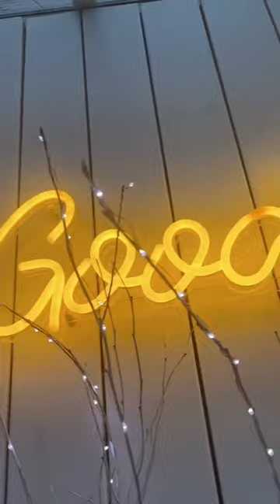I ate S’MORES at this Rooftop Bar in NYC 😍🔥🍫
Summer is officially here and I was SO excited to visit @sandbarrooftop recently. Here’s why I love it-

🏙 It’s a rooftop bar with amazing views of the Empire State Building

🌊 The decor is Hamptons-inspired

🍹 The CUTEST and most delicious cocktails (order the Boys of Summer)

🥘 Delicious bites to order like charcuterie and flatbread

🔥🍫 My favorite part- there are s’mores on the menu!

So when are we going?